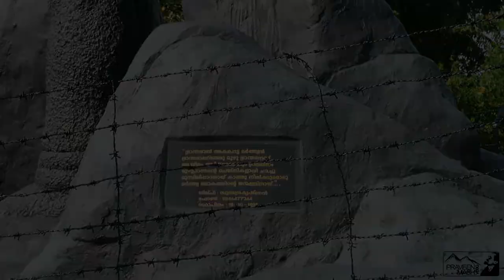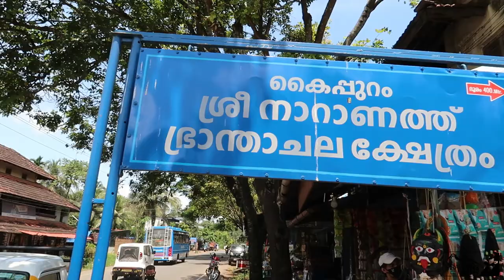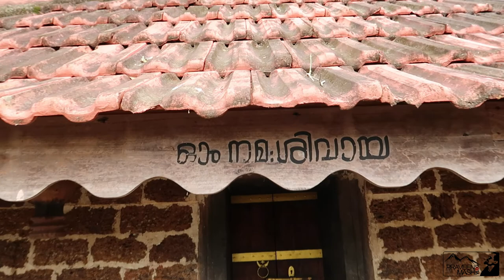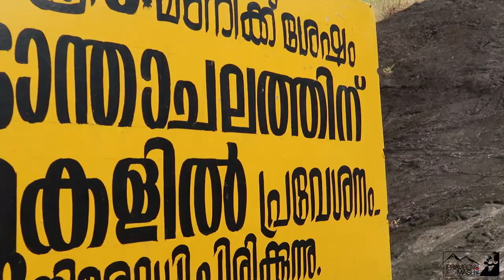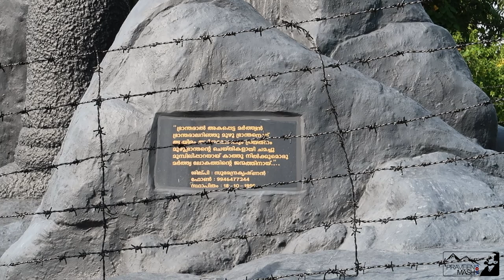NARANATHU BRANTHAN | BRANTHACHALAM TEMPLE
30 അടി ഉയരമുള്ള ഒറ്റ ശിലാ കൂടമാണ് ഭ്രാന്താചലം. നാറാണത്തു ഭ്രാന്തൻ കൈ കൊണ്ട് മാന്തിയുണ്ടാക്കിയ 108 കുഴികൾ, അതിൽ 5 കുഴികളിലെ ജലം പഞ്ച തീർഥം എന്ന പേരിൽ അറിയപ്പെടുന്നു. ഈ കുഴികളിലെ ജലം വറ്റാറില്ലെന്ന് പറയപ്പെടുന്നു. ഈ ശിലാ കൂടത്തിൽ നാറാണത്തു ഭ്രാന്തനെ അവസാന കാലത്ത് ചങ്ങലയിൽ തളച്ച പ്രാചീനമായ ഒരു കാഞ്ഞിരമരം ഉണ്ട്. മരത്തിൽ ചങ്ങല ഇപ്പോഴും കാണുവാൻ കഴിയും.' തൊട്ട് താഴ് ഭാഗത്തായി നാറാണത്ത് ഭ്രാന്തൻ കൈകൾ കൊണ്ട് മാന്തിയുണ്ടാക്കിയ പൂർത്തിയാവാത്ത ഗുഹകളും ഉണ്ട്. ഇവിടെ നിന്ന് നോക്കിയാൽ നാറാണത്ത് ഭ്രാന്തൻ കല്ലുരുട്ടിക്കയറ്റിയ രായിരനെല്ലൂർ മലയും കാണുവാൻ കഴിയും. ശിവൻ, സുബ്രഹ്മണ്യൻ, ഭഗവതി തുടങ്ങിയ ദേവി ദേവന്മാരുടെ ക്ഷേത്ര സ്ഥാനങ്ങൾ ഇവിടെ ഉണ്ട്.

Branthachalam hill is located at kaipamangalam ,Palakkad district on the Valanchery Pattambi road after Thiruvegappura.
There is a large statue of Naranathu Branthan , Rayiranelloor mala . Naranathu Branthan was born as the son of Vararuchi

Vararuchi
There is a large statue of Naranath in Pattambi, Palakkad district of Kerala where he is believed to have lived. Naranathu was born as the son of Vararuchi, the famous astrologer who adorned the court of Vikrama.

Gowrikutty Amma
Poet V Madhusoodanan Nair seems to have had a cosmic bond with Narayanan, better known as Naranathu Bhranthan. His mother Gowrikutty Amma, like the pariah woman in the 'parayi petta panthirukulam' legend, had given birth twelve times.

Parayi Petta Panthirukulam, is a popular folktale in Kerala. According to this folktale, Vararuchi, one of the nine wise men of Emperor Vikramaditya's (57 BCE- 78 AD) court married a girl belonging to Paraya, a lower caste. ... Upon each delivery, Vararuchi enquired whether the baby had a mouth

Naranathu Branthan poem written by V . Madhusoodhanan Nair
History and legends behind Parayi Petta Panthirukulam written by Dr Rajan Chungath.

A mad man's eternal trouths - Decan Chronicle

നാറാണത്ത് ഭ്രാന്തൻ്റെ രായിരനെല്ലൂർ മല

നീലത്താമര വിരിയുന്ന മലമൽക്കാവിലേയ്ക്ക് - പാർട്ട് - 2

പരശുരാമൻ പ്രതിഷ്ഠിച്ച ആദ്യ വൈഷ്ണവ ക്ഷേത്രത്തെക്കുറിച്ച് പൂജാരിക്ക് പറയാനുള്ളത്

Rudranath- Part 1
Sagar to Panar Bugyal

RUDRANATH Part - 2
പനാർ ബുഗിയാലിലെ താമസം

മഞ്ഞു പെയ്യുന്ന കേദാർനാഥിൽ ഒരു രാത്രി

ഗംഗാ തീരത്തു കൂടി ഒരു യാത്ര

ഉത്തരാഖണ്ഡിലെ രാമായണ കാലത്തോളം പ്രാചീനമായ ഒരു ഗ്രാമം , സഗർ ഗ്രാമ വിശേഷങ്ങൾ

Must recent my  vidieos :

രാമക്കൽമേട് കാഴ്ച്ചകൾ

മേഘമലയിൽ ഞാൻ താമസിച്ച റിസോർട്ട്

മേഘമല തമിഴ്നാടിൻ്റെ സ്വിറ്റ്സർലണ്ട്
പാർട്ട് - 2

മേഘമല - തമിഴ് നാടിൻ്റെ സ്വിറ്റ്സർലണ്ട്

muthuvilayumkunnu | koodallur

Adiou library , No copy right music

Https: alplus .Io/we

location . kaipuram, Naranathu branthachalam, kaipuram kerala